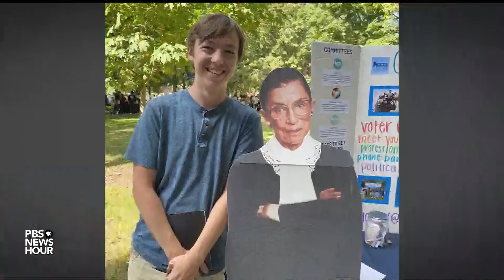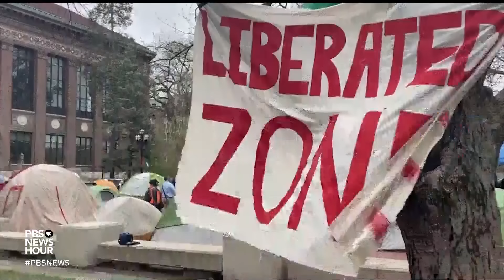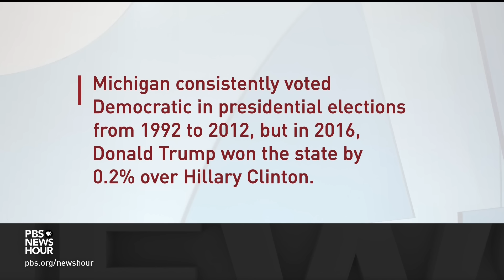How young Michigan voters feel about Biden, Trump and the upcoming election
Young people between the ages of 18 and 29 make up roughly 20 percent of eligible voters. A majority of them voted for President Biden in 2020 and are typically a reliable vote for Democrats. In Michigan, NewsHour sat down with four young voters to talk about the election. Most of them plan to vote in November but they aren’t enthusiastic about their options. Laura Barrón-López reports.